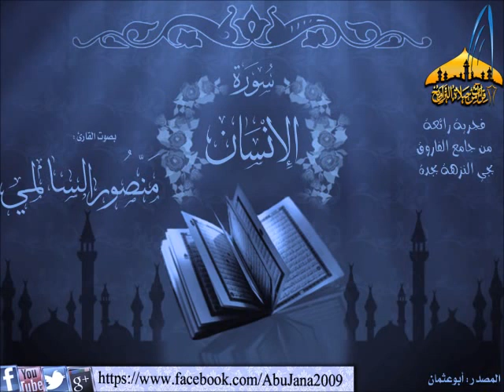Mansur as-Saalmi - Fajr Gebet - Sura al-Insaan